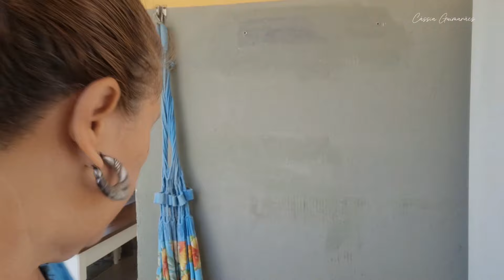🏡 BOAS IDEIAS E DICAS PARA CASA 💫 SEMPRE APROVEITANDO O QUE TEM | RECEITA DO DIA DIA DELICIOSA 😋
OLÁ PESSOAL, NESSE VÍDEO FIZ UM PROJETO SEM MUITO LUXO, MAS DE EXTREMA UTILIDADE, PODE SER COLOCADO NA ENTRADA DA CASA OU NA ENTRADA DA ÁREA  DE SERVIÇO.  SEMPRE GASTA DO POUCO, USANDO E APROVEITANDO O QUE TEM.

ESSE VIDEO FOI FEITO COM MUITO CARINHO. UMA SEMANA ABENÇOADA 😘 ❤️

●MOBI ESFREGÃO - Supermecado Atacadão.

●CAFETEIRA ELETRICA - MARCA BEST -  1.8 L 127V e 220V - Encontra no MERCADO LIVRE

●ASPIRADOR DE PÓ MARCA MIDEA - Polishop

● POTES DE VIDRO - loja física CAÇULA

Deixo minha descrição  para que vocês  possam conhecer melhor o objetivo do canal.

Muito prazer me chamo Cássia Guimarães, Gestora Imobiliária, especialista em direito imobiliário e a decoração que caiu como uma luva na minha carreira. Criei esse canal com a finalidade de compartilhar com vocês os pequenos detalhes de uma decoração, trazendo grandes movimentos e com certeza alcançarmos transformações significativas.

Aprendi com o criador que nossa casa tem que está arrumada, organizada para que Ele possa fazer morada no nosso coração. Nosso coração é a nossa casa, sendo assim coração limpo é coração habitado.

Vamos juntos fazer desse canal uma casa habitável, uma grande família, comprometida em trazer BOAS NOVAS para cada um dos inscritos.

Começaremos dando LIKE, sendo INSCRITO, fazendo seu COMENTÁRIO e Compartilhando com os amigos. Temos tido conteúdos toda semana, embora meu desejo seja todos os dias estarmos juntos nesse universo de COISAS DE CASA.

Vamos fazer esse canal crescer com a benção do PAI. Que todos os nossos dias sejam abençoados.

A palavra  DECORAÇÃO TEM CORAÇÃO, ORAÇÃO,  E AÇÃO. faz todo sentido, porque decorar é  mais do que móveis  bonitos é  da vida a sua casa com a presença do Nosso Senhor Jesus.